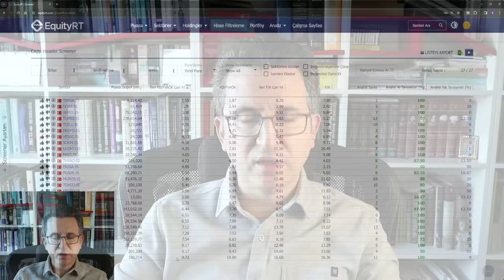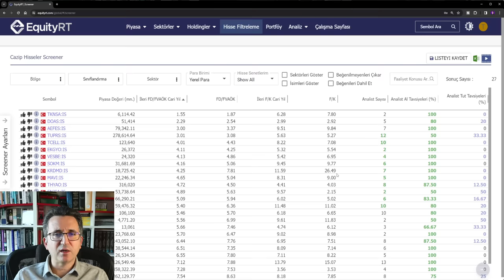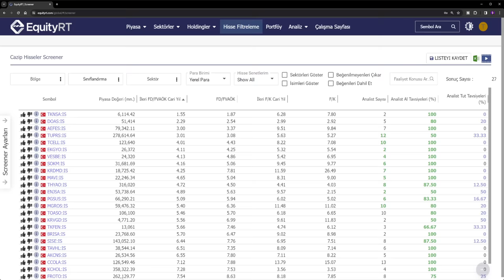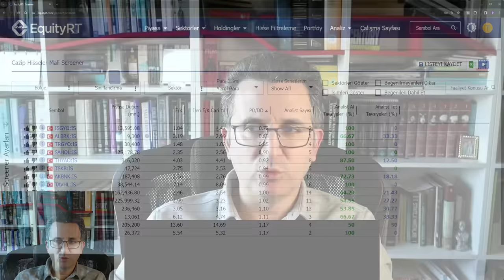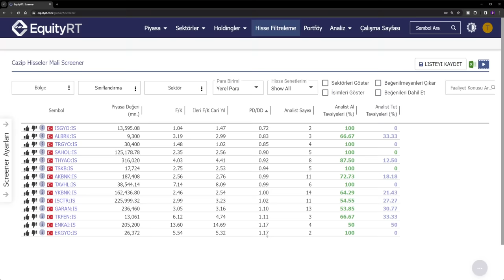Yatırım İçin Cazip Hisseler Ocak 2024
Yatırım için cazip hisseler videomdaki hisseler yatırım tavsiyesi değildir. Burada sadece temel analiz değerleme oranlarına göre bu hisselerin ucuz olduğu anlaşılmalıdır. Burada yapılan çalışma analist tavsiyeleri olumlu olan hisselerin arasından değerleme oranlarına göre ucuz ve uzun vadeli yatırım için cazip olanlarının filtre edilmesidir. 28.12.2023 kapanış değerlerine göre oluşturulmuştur.

Borsada yatırım için cazip hisseleri bulmak için bu videomuzda EquityRT programını kullandım. Holding, gayrimenkul yatırım ortaklıkları ve bankaları için F/K ve Piyasa Değeri / Defter Değeri oranlarına göre bir filtreleme ve finans dışı şirketler için Firma Değeri / Faiz Vergi Amortisman Öncesi Kâr ve F/K oranlarıyla ayrı bir filtreleme yaptım.

Borsa İstanbul'daki bütün hisselerin F/K, Piyasa Değeri / Defter Değeri ve FD/DVAÖK oranlarını görmek için tıklayın

Analizde kullandığım indikatörler hakkında daha fazla bilgi için bu video izleyebilirsiniz: Tradingview Kullanarak Teknik Analiz Yapalım Yatırım'da yayınlan hisse tavsiyelerim

Yatırım için cazip hisseler videomdaki hisseler yatırım tavsiyesi değildir. Burada sadece temel analiz değerleme oranlarına göre bu hisselerin ucuz olduğu anlaşılmalıdır. Burada yapılan çalışma analist tavsiyeleri olumlu olan hisselerin arasından değerleme oranlarına göre ucuz ve uzun vadeli yatırım için cazip olanlarının filtre edilmesidir. 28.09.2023 kapanış değerlerine göre oluşturulmuştur.